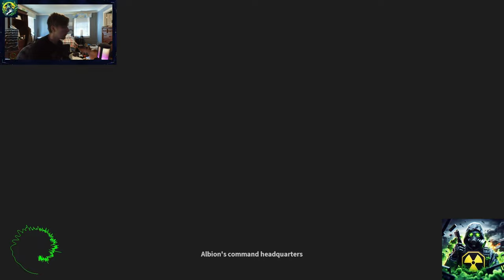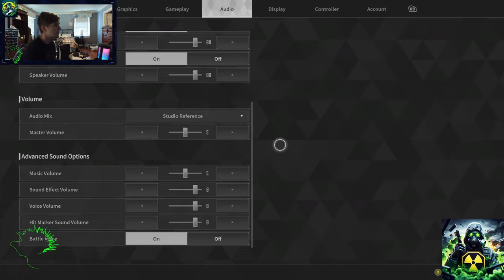First Descendant First Hour Gameplay!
Welcome to the universe of The First Descendant, where ancient secrets collide with futuristic firepower! Join us as we dive into this free-to-play, third-person cooperative action RPG shooter. 🌌

🔥 Key Features:

Cooperative Missions: Gather your squad and embark on thrilling missions across alien-infested ruins, deciphering cryptic codes and unearthing artifacts. Teamwork is your cosmic currency!
Epic Boss Battles: Face colossal creatures with more tentacles than a cosmic calamari. These bosses redefine “out of this world.” 🦑
Character Choices: Customize your hero! Will you be the nimble Bunny, hopping through laser fire, or the stoic Space Engineer armed with gadgets? The choice shapes your destiny.
Stunning Visuals: From neon-lit cityscapes to eerie alien landscapes, The First Descendant delivers eye candy in 4K glory. And the character designs? Unique and ready for cosmic combat.
🎮 Watch our max-level Bunny character tackle a Hard difficulty dungeon with all modifiers turned on! Plus, get a sneak peek at character customization options available at launch. 🌟

Whether you’re a seasoned spacefarer or a rookie stargazer, The First Descendant promises adventure, mystery, and a dash of cosmic glitchiness. Buckle up, space traveler! 🚀